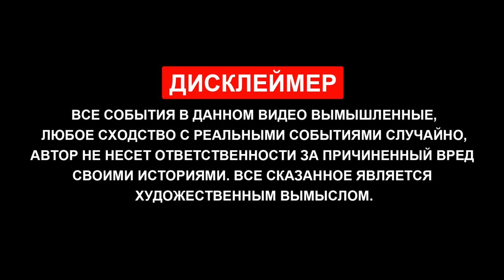Замена свечей Шкода Рапид | Пробег 70 000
Дорогие друзья, данное видео, как один из этапов работы на своей машине, а именно это замена свечей на Шкода Рапид своими руками. То есть, обратная сторона работы в такси это и есть обслуживание машины. В идеале конечно нужно знать когда, что и как менять, дабы не потратить лишних денег и порой сделать это своими руками. Или, чтобы вас не развели на лишние деньги в сервисе. В этом ролике можно будет увидеть, как я с другом меняю свечи на Skoda Rapid в гараже. В целом процесс не сложный. Все подробности в данном ролике!